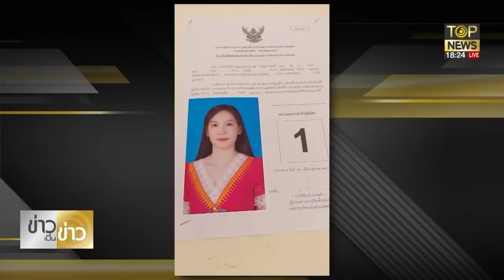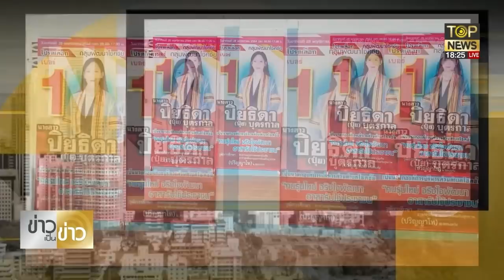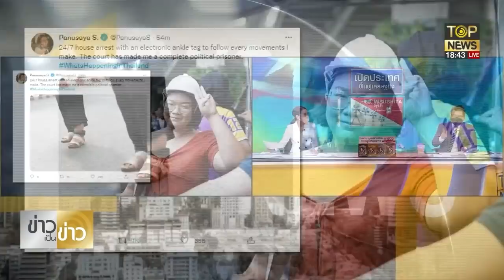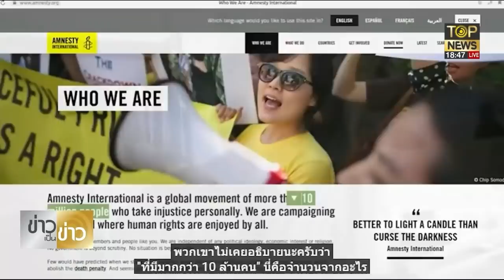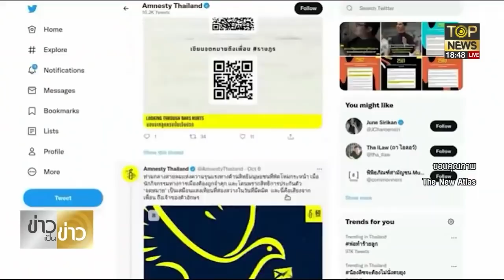โซเชียลไอเดียบรรเจิด แห่แชร์ไอเดียออกแบบทรงผม "พส.ไพรวัลย์" หลังลาสิกขา |ข่าวเป็นข่าว|ช่วง1|TOP NEWS